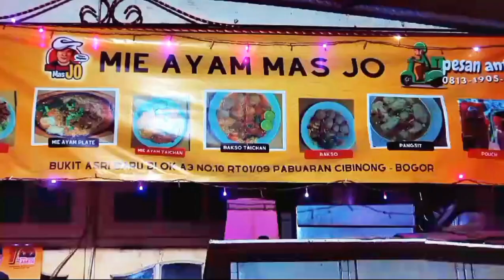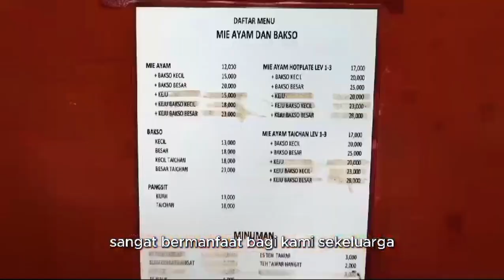MIE AYAM MAS JO. Silahkan mencoba untuk menikmati...Rasanya dijamin ENAK...